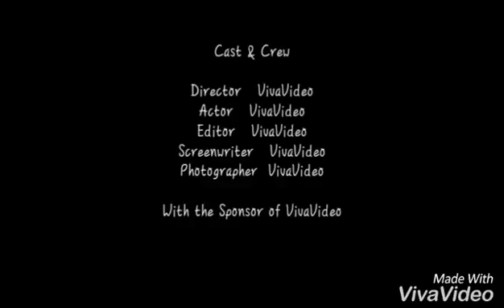Self harm & Depression/ Emo BROKEN & LOST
Few days ago what I been threw & what else to do. To fix things rite. With MY puppy.